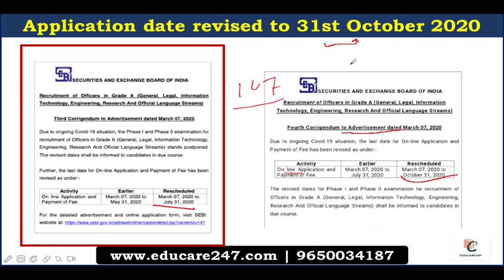SEBI Grade A 2020 - Application Date revised to 31st October | Examination Postponed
This video discusses the revised date for SEBI Grade A 2020 form filling.